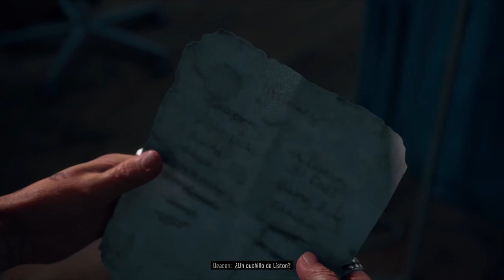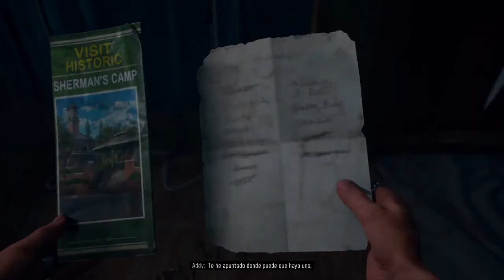DAYS GONE-LA ZONA NEVADA #19/GAMEPLAY EN ESPAÑOL